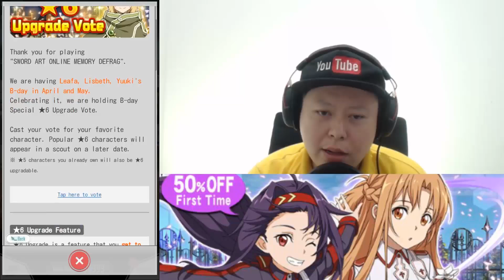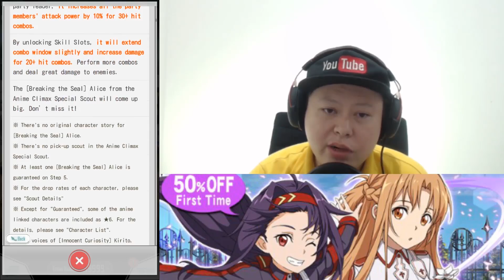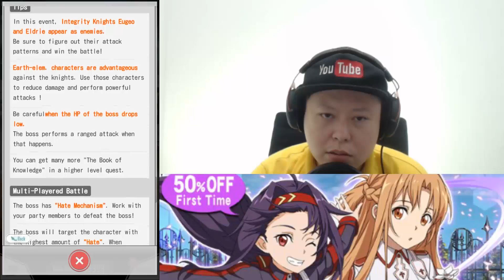Anime Climax Alice 1st Impression, Scout & Event Master+1 Eldrie Run (SAOMD Memory Defrag)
- GLOBAL version - Used my 1st account (F2P) for this video. We got a surprise banner today and there is only 1 new character this time. Tried the new Alice, tried to scout her and also tried the new event in this video. Enjoy! :D